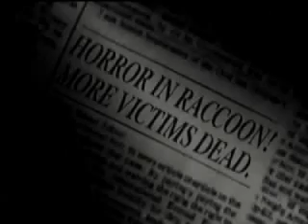Grandpa Seth tells Joshua about the Arklay Mansion Incident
Umbrella doesn't need to justify their cruel acts